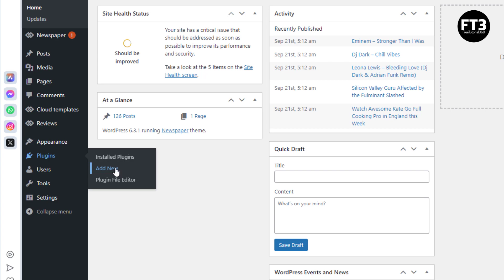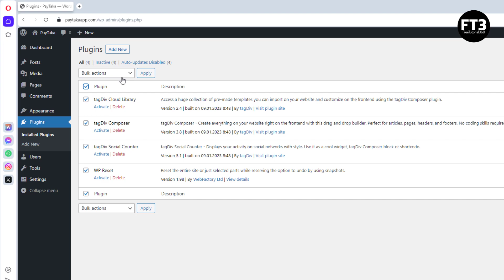How to Reset 100% Clean Your Default WordPress Website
how to reset clean your wordpress website. how to reset your wordpress site. wp reset plugin reset a wordpress website.

►QUERIES SOLVED:-
1. how to reset wordpress website
2. How to Completely Reset WordPress Site
3. Delete Your WordPress Site
4. How to Reset WordPress Theme
5. How to Reset WordPress to Default